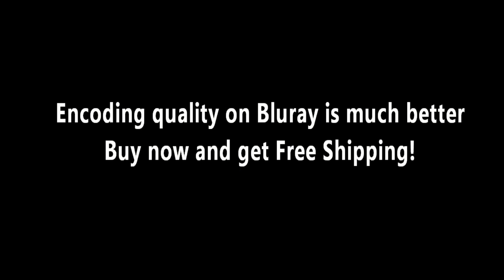HD Fractal Zoomin Movie Disc 1 ep 8 - 7.59e^81